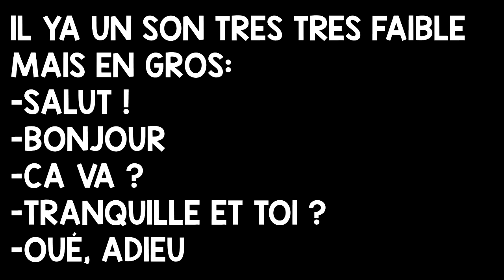ON FAIT UN GATEAU ET ON S'APPELLE !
Après deux ans de vidéos, je me suis dit qu'il fallait bien fêter ça, du coup je vous appelle et je fait un gâteau ! :D
Like et Commente c'est cool, partage à tes potes c'est génial ! ;)

Merci si tu es là depuis longtemps ou même si tu débarque :)

-↓ Go voir les liens ci-dessous :D ↓-

 Mon Snapchat: idol-snaptrox

 Snaptrox, À consommer sans modération ! :D